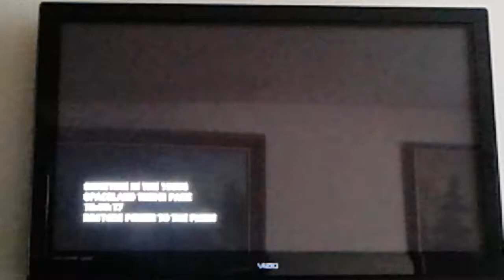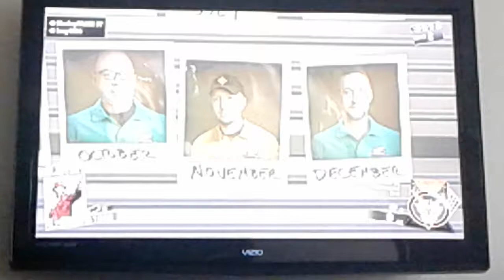Call of duty infinite warfare